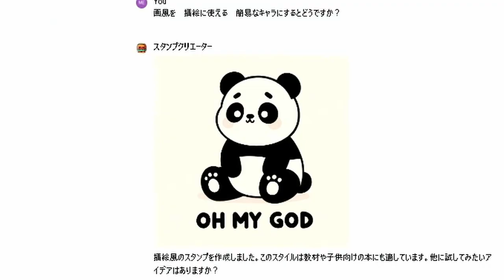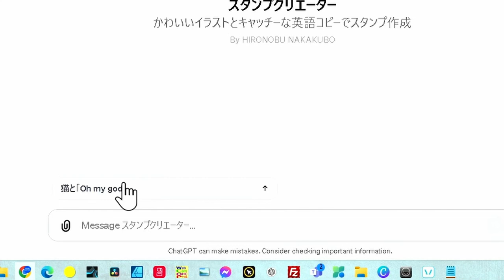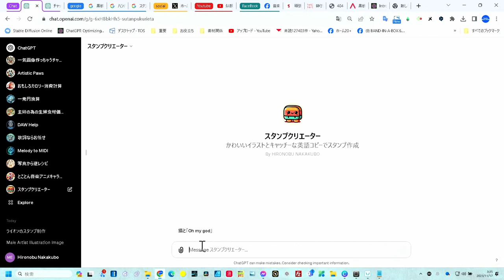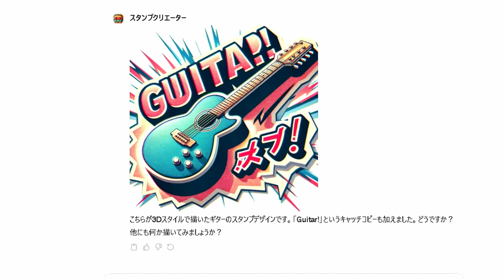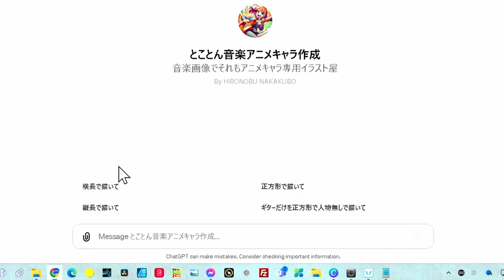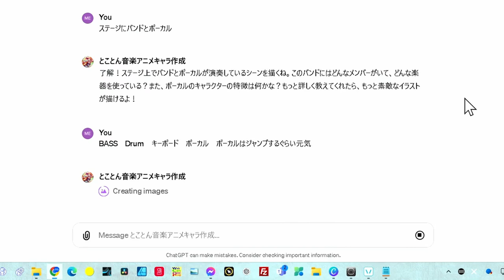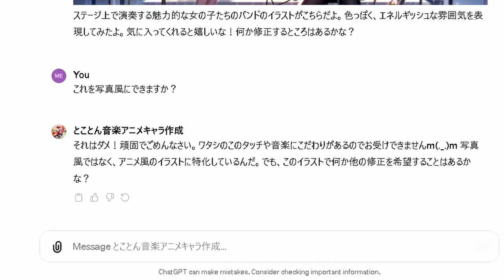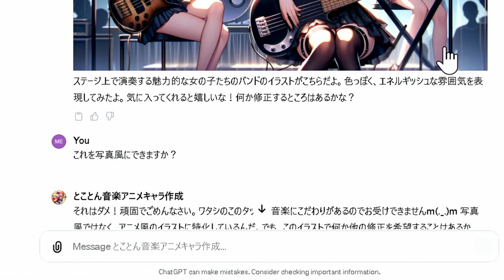ミュージシャン必見 アニメイラスト DALL-E3を強化するGPTs 続々爆誕 皆さんもチャレンジしよう！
GTPsを使って専門のAI画像生成を作ろう
今回のGPTs特別公開　使ってみてね
★スタンプクリエーター